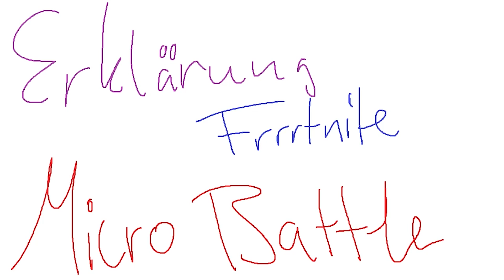In der letzten Sekunde...🤯 in Fortnite Micro Battles!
Lass ein Abo da wenn du Döner magst!
Heute spielen wir eine Runde, Fortnite Micro Battles! mit:
Danke für den Täglichen Support ihr Baschtrrrds ❤